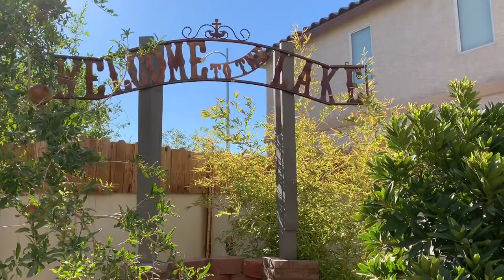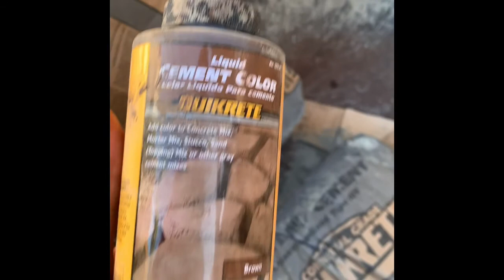Future Custom Backyard Water Fountain(Part2)Vlog#17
with this weather 110*F/*C its impossible to work outside to finish this project!...to be continued this coming Autumn...